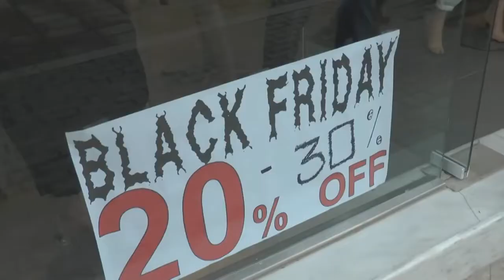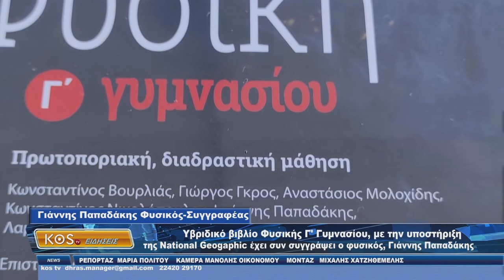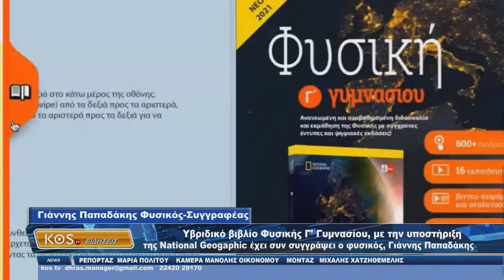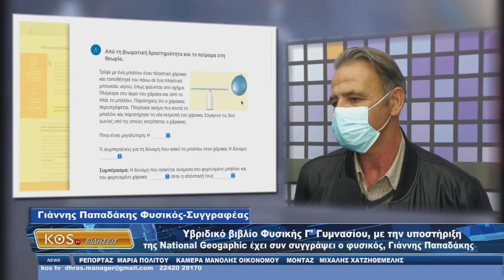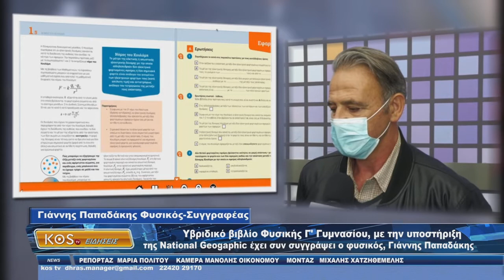ΔΕΛΤΙΟ KOS TV 26 11 21